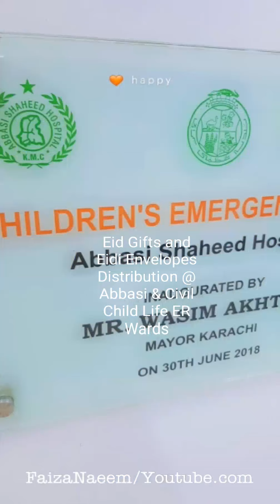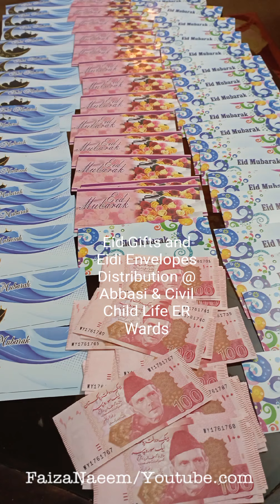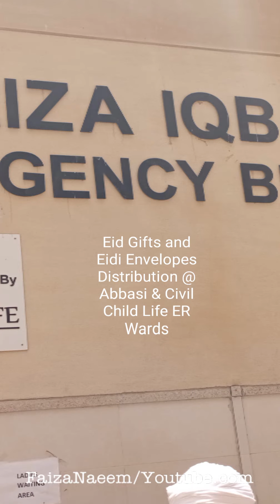Eid Gifts & Eidi Distribution || Child Life ER Wards||Abbasi || Civil Hospital || Eid2022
Eid Gifts & Eidi Distribution || Child Life ER Wards||Abbasi || Civil Hospital || Eid2022 || Eidul Fitr 2022